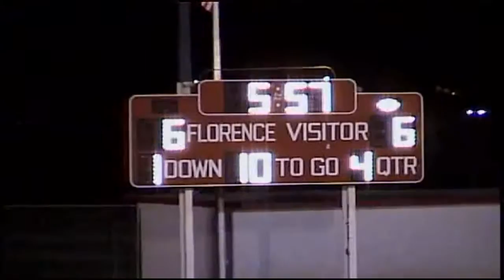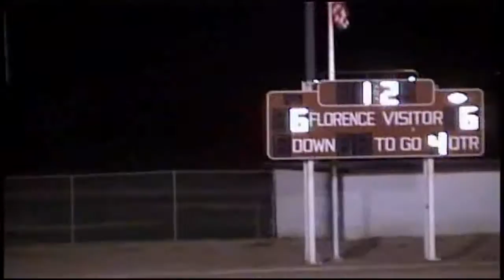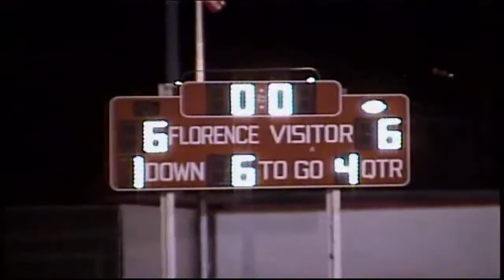2002 Homecoming Game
Florence vs Santa Cruz